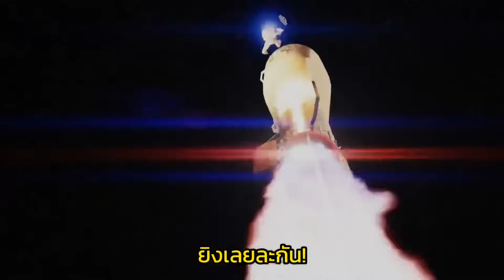Skibidi toilet Multiverse พากย์ไทย Ep.05 | ตอน ไททั่นตัวใหม่!?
รอติดตามคลิปใหม่ได้ทุกวัน ศุกร์และอาทิตย์ อย่าลืมกดไลค์เป็นกำลังใจให้ช่องหน้าใหม่อย่างเราด้วยนะฮ๊าฟฟู่🤩🎉